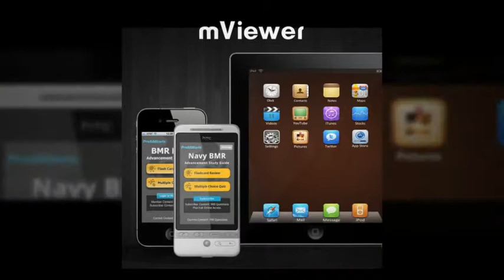mViewer: Presentation Software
Deliver your interactive presentations to your customers desktop, iPad, iPhone and Android devices in one step.